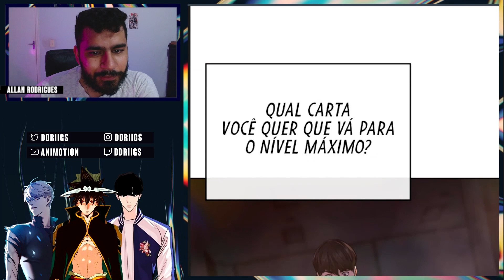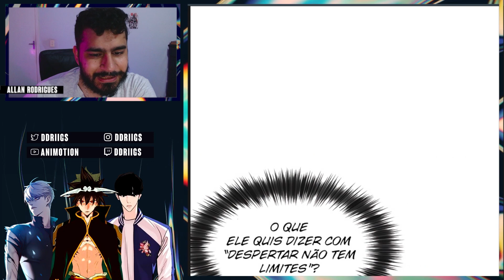KIM SOOHYUN RECEBEU AJUDA DO EXÓDIA